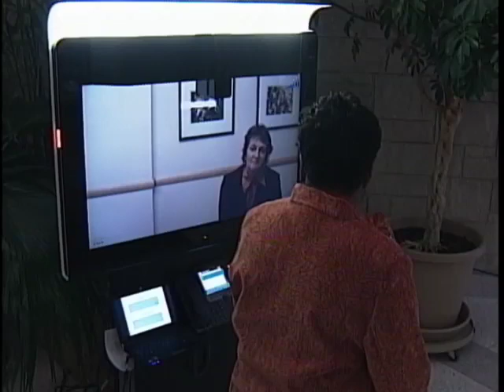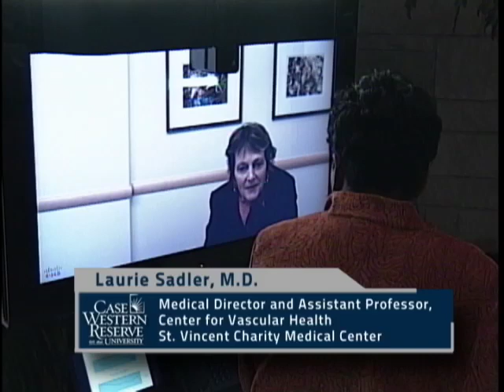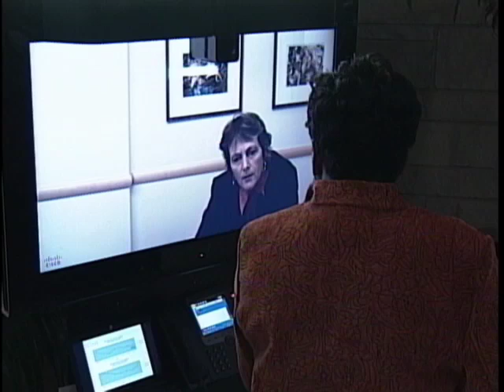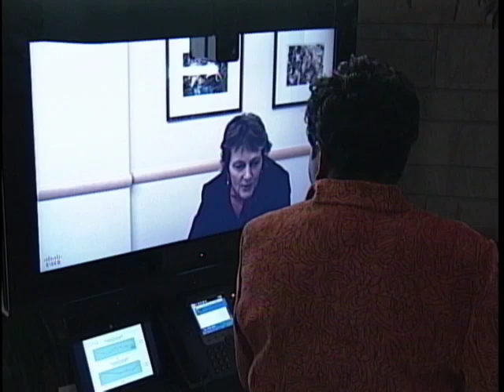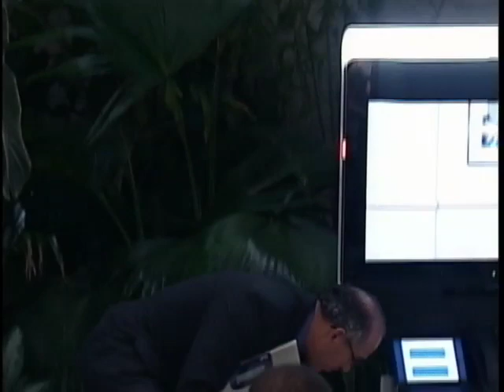Remote Health Telepresence Demonstration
Gigabit Breakfast Club: Case Connection Zone
Video Conference between Clark Hall and Mather Hall in the Cleveland Botanical Gardens.
Speakers: Lev Gonick, Tony Amaddio, Susan Wentz, Laurie Sadler, Ellen
Location: Cleveland Botannical Gardens